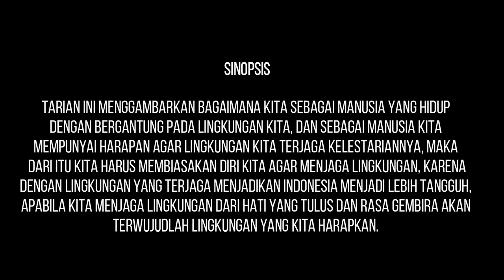FLS2N TARI KREASI KOTA SOLO 2023 SMA NEGERI 6 SURAKARTA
Tarian ini menggambarkan bagaimana kita sebagai manusia yang hidup dengan bergantung pada lingkungan kita, dan sebagai manusia kita mempunyai harapan agar lingkungan kita terjaga kelestariannya, maka dari itu kita harus membiasakan diri kita agar menjaga lingkungan, karena dengan lingkungan yang terjaga menjadikan Indonesia menjadi lebih tangguh, apabila kita menjaga lingkungan dari hati yang tulus dan rasa gembira akan terwujudlah lingkungan yang kita harapkan.